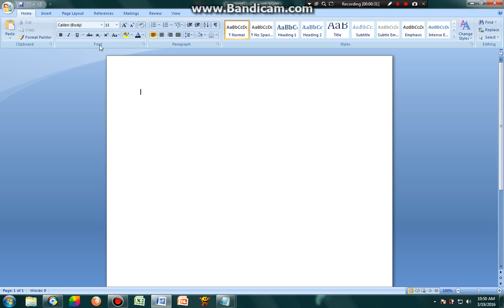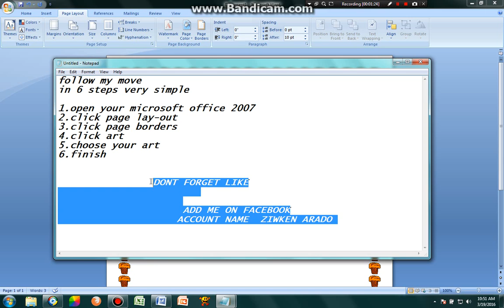how to insert frame in microsoft office 2007 by francisco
title of song: tobu sunburst
and add me on facebook accout name ziwken arado